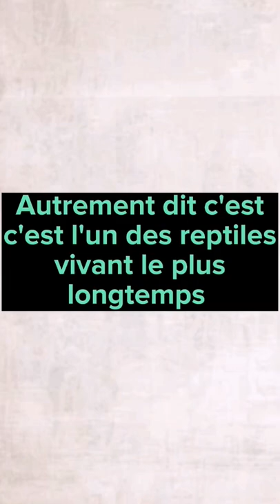fiche animal: crocodile